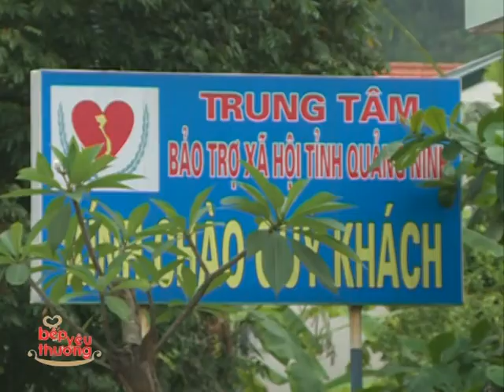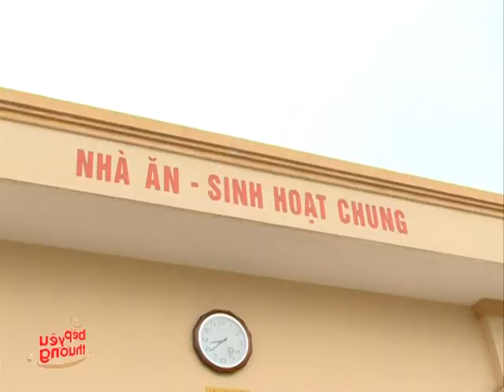Tập 23 - Bếp Yêu Thương 2013 - Bếp ăn từ thiện Trung tâm bảo trợ xã hội Quảng Ninh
Tập 23 - Bếp Yêu Thương 2013 - Bếp ăn từ thiện Trung tâm bảo trợ xã hội Quảng Ninh - Phát sóng: 26/6/2013 - Khách mời: Diễn viên Diễm My

★ Mọi thông tin chia sẻ, đóng góp, ủng hộ cho bếp ăn xin vui lòng liên lạc:
TRUNG TÂM BẢO TRỢ XÃ HỘI QUẢNG NINH
• Địa chỉ: Phường Nam Khê, TP. Uông Bí, Quảng Ninh
• Đại diện: Chị Ngát [Kế toán trưởng]
• Điện thoại: 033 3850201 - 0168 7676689